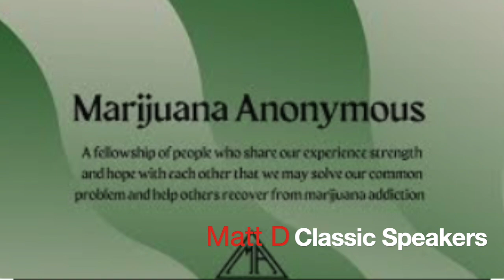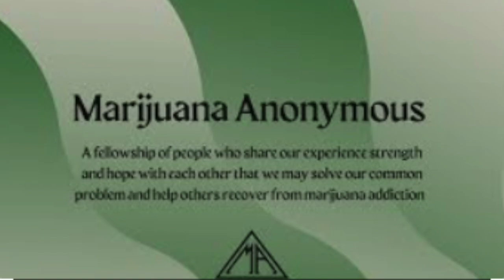Matt D - Marijuanna Anonymous Classic Speaker